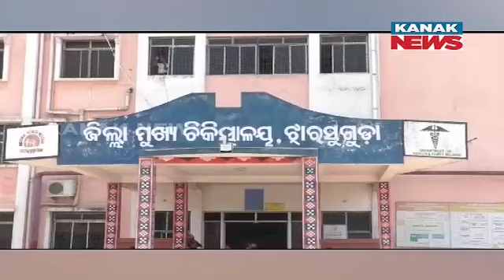Inhumanity In Jharsuguda: Rice Mill Worker Presumed Dead After Electrocution, Dumped In Jungle